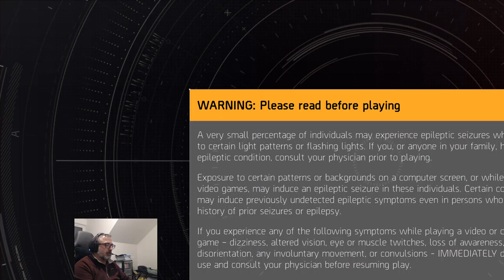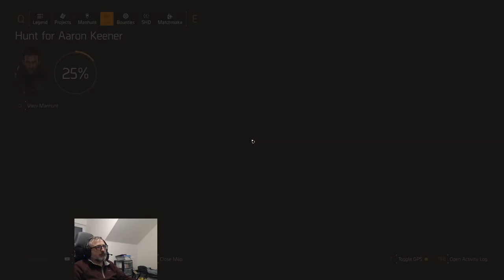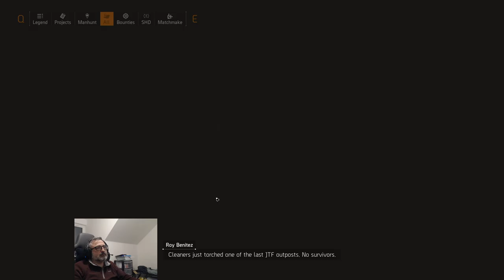Part 2 Tom Clancy's the Division 2. Let's see what New York has in store for us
Continuing on from Part 1 I finish the activities in Civic Centre before moving to Two Bridges to clear another of Aaron Keeners henchmen -- Watch live